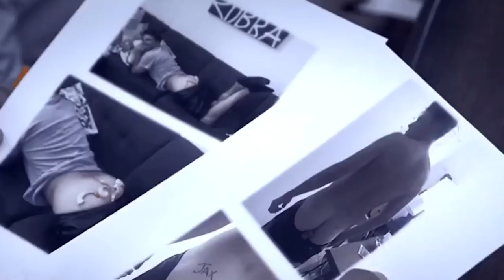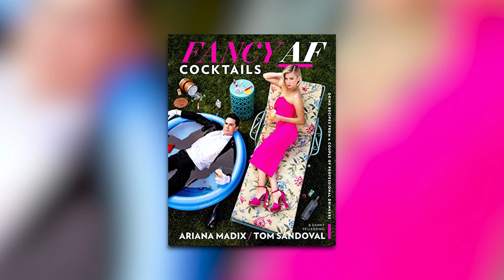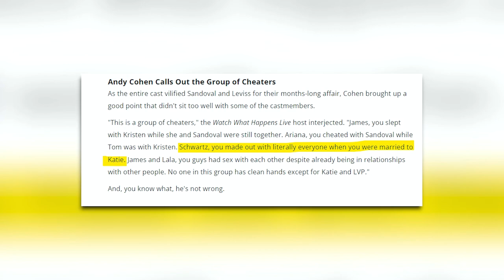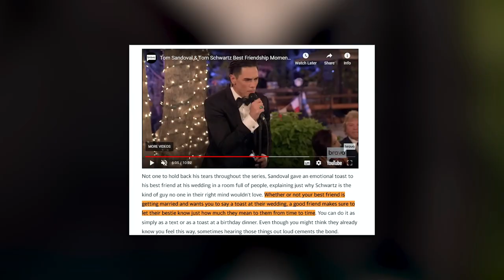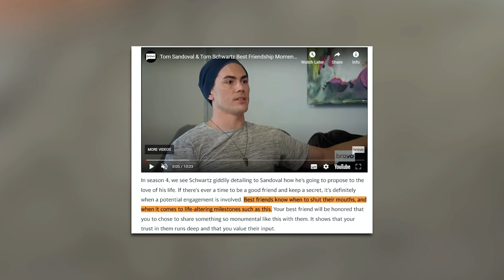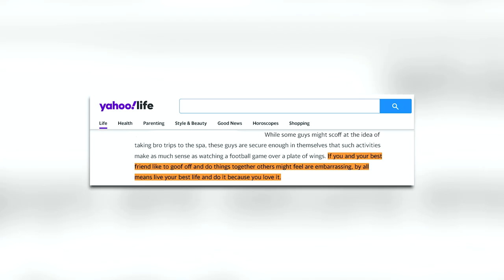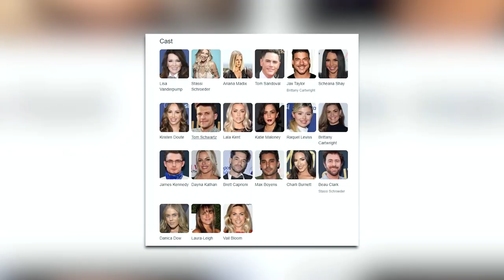Tom Sandoval Best & Funny Moments | The Vanderpump Rules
Hi there, and welcome to CelebFuel! The Scandoval scandal came to a head during the ‘Vanderpump Rules’ finale where Tom had to own up to his mistakes after he cheated on Ariana Madix with Raquel Leviss. And while the episode was completely uncomfortable and cringe, there were also some comedic moments! So in today’s video, we will be taking a look back at the season to overview some of the best and funniest moments of Tom.